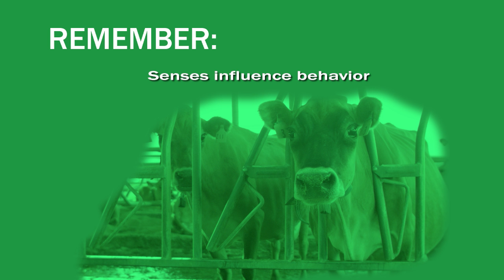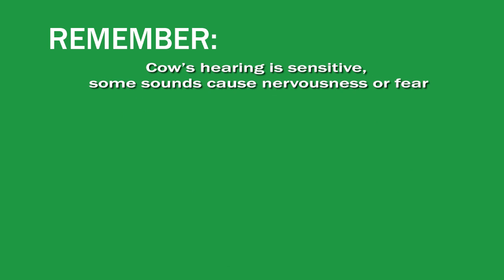How do Cows Perceive their World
While cattle use all of their senses to perceive the world, their sensory perception is much different than humans. Considering the way dairy cattle see, smell, hear and taste can help dairymen successfully and effectively move cattle.